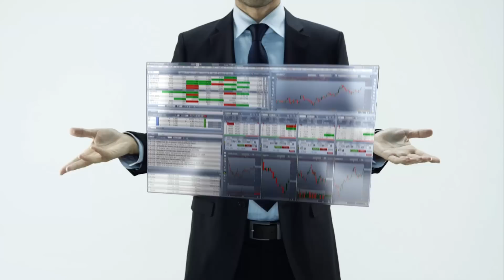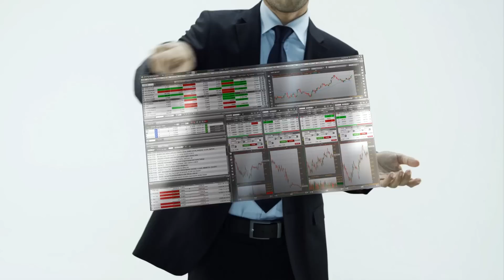PowerDesk Fineco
PowerDesk Fineco, la piattaforma numero 1 per il trading.
Totalmente rinnovata e ancora più semplice, veloce e personalizzabile.

- 17 borse mondiali in tempo reale
- Forex
- Opzioni e Futures sugli indici mondiali, oro petrolio, materie prime
- CFD
- Marginazione Long e Short su più di mille titoli, anche multiday